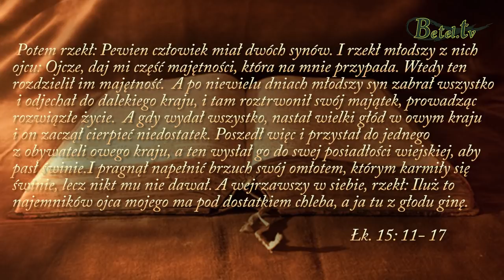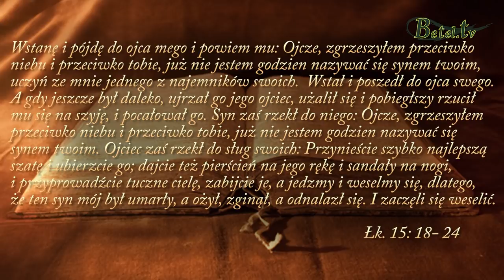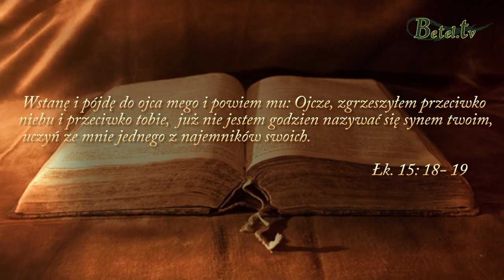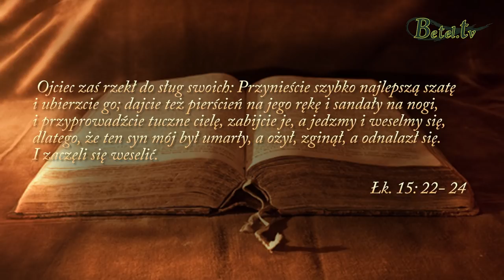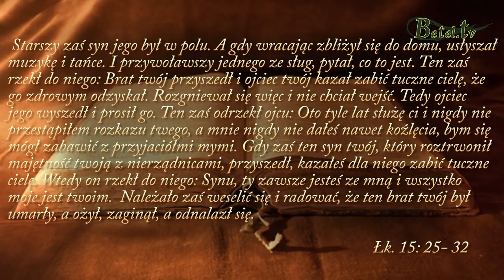Czy jesteś w domu Ojca?- pastor Marek Tomczyński